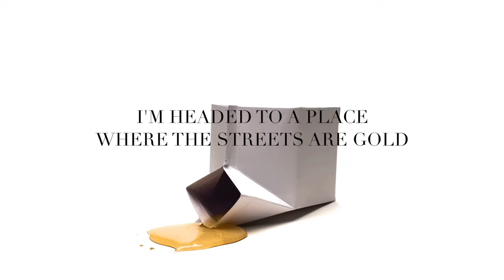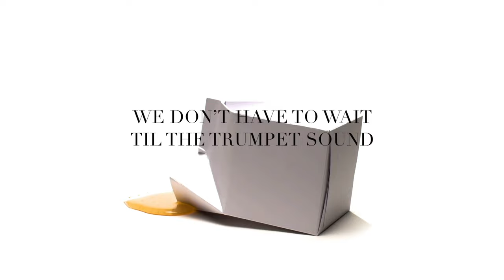Crowder - Milk & Honey (Lyric Video)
Official Lyric Video for "Milk & Honey" by Crowder

Lyrics:
I’m headed to a place where the rivers flow
I’m headed to a place where the streets are gold
Oh my soul, this I know

You won’t need no money
You can’t bring your fame
Soon the day is coming when we will see His face

Choirs will be singing, saints on bended knee
Angels will be dancing, we will all be free
God in all His glory as far as you can see
It’s like everyday is Sunday in the land of milk and honey

I’m headed to a place where the flowers grow
I’m headed to a place with no tombstones
Sing my soul, til I’m home

You can’t bring your money
Forever there is only One Name above all names

We don’t have to wait til the other side
To see the dead come back to life
We don't have to wait til the trumpet sound
We’re calling down Your power now

Grass growing in the graveyard, spring on up, spring on up
Water flowing in the wastelands let it run, let it run
Hope growing where there was none
Love flowing where the hate was
Promised land waiting on us
Kingdom come
Kingdom come